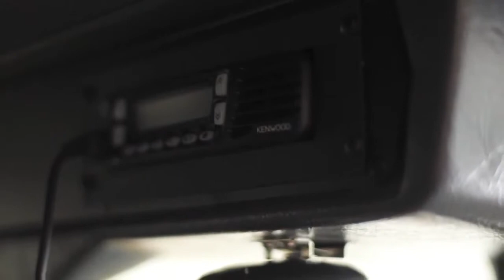Radiotelefony Kenwood Nexedge